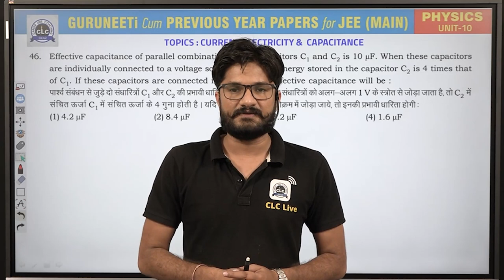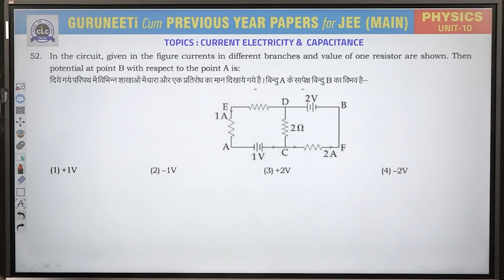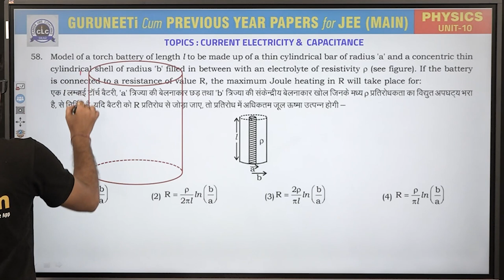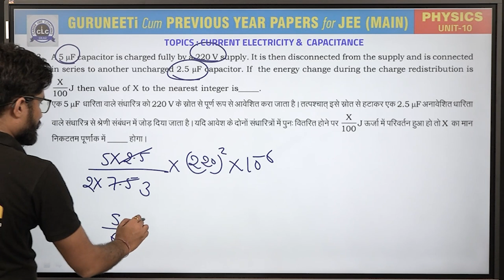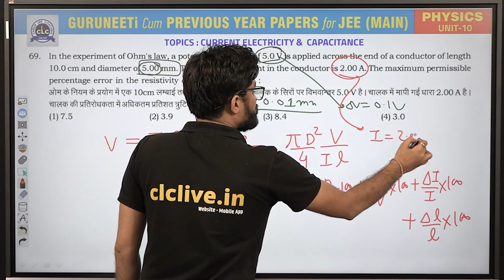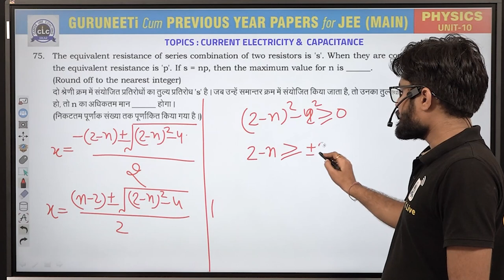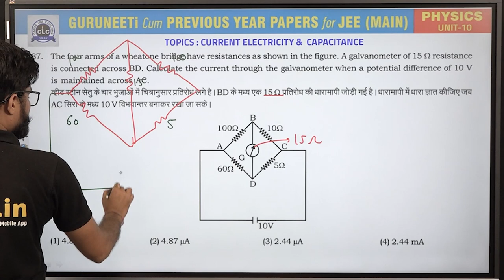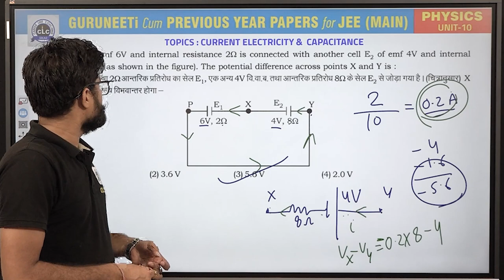Unit - 10 Physics (Part - II) || GuruNEETi cum Previous Year Papers || JEE Main || CLC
Unit - 10 (Part-II) || CURRENT ELECTRICITY & CAPACITANCE (Physics)